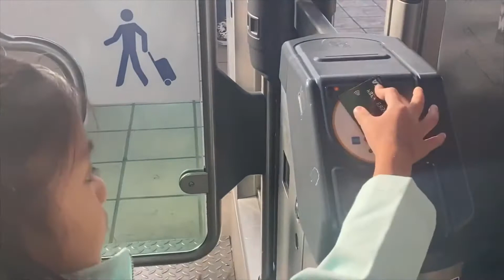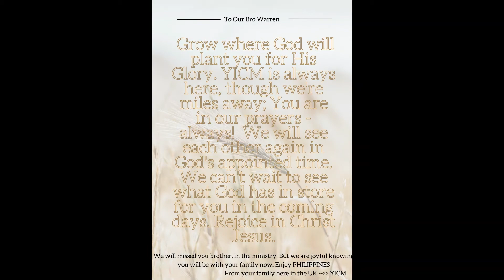BRO.WARREN'S BON VOYAGE | MAWIE REGPALA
TAKE CARE OUR BROTHER IN CHRIST BRO. WARREN.
SEE YOU SOON...
GOD BLESS